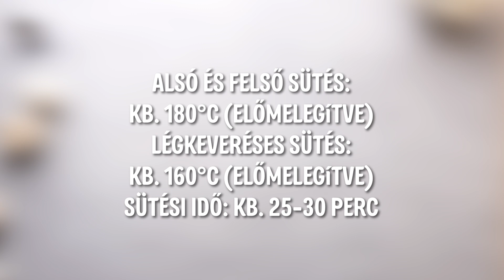Recept: Mákos bejgli